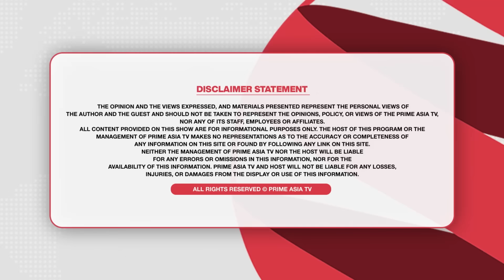Prime Time (1580) || ਬਾਗ਼ੀ ਨਵਜੋਤ ਸਿੱਧੂ ਦਾ ਸਿਆਸੀ ਧਮਾਕਾ, ਭਾਨਾ ਸਿੱਧੂ ਮਾਮਲੇ 'ਚ ਨਵਾਂ ਖੁਲਾਸਾ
24 hours Local Punjabi Channel